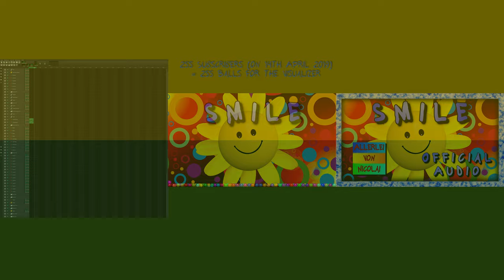[No Copyright Music] Allerlei von Nicolai - Smile (Instrumental) | LMMS Melodic Progressive House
Artist: Allerlei von Nicolai
Title: Smile
Licence: No Copyright Music (Royalty free music)
Genre: Melodic House / Progressive House (Instrumental EDM)
Release date: 20th April 2019
Mood: Emotional, Happy, Motivating, Inspirational, Sunny
Music Type: Instrumental (Background Music)